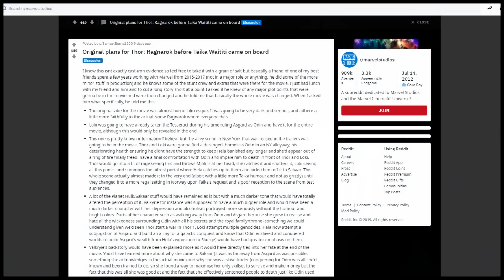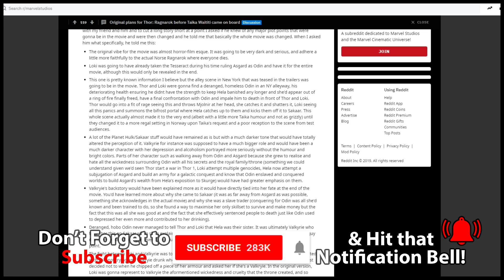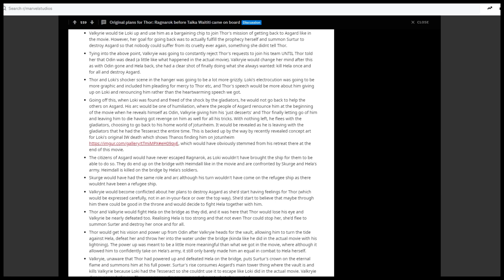Thor Ragnarok Original Dark & Gritty Version of the Film Explained